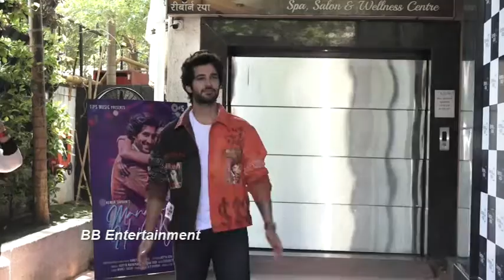Launch Of 90's Iconic Classic Mangta Hai Kya Featuring Palak Tiwari And Aditya Seal